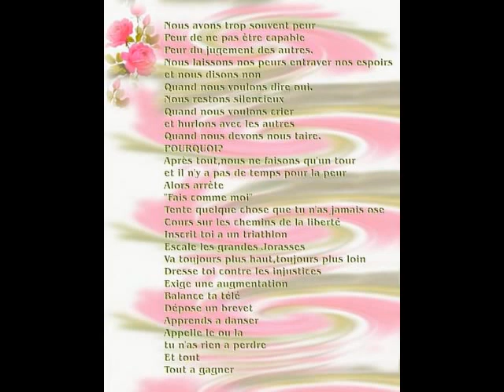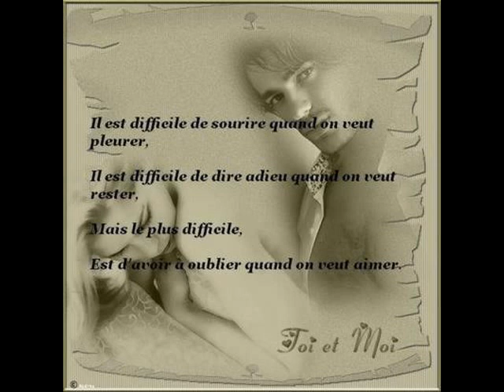di quinto rocco - ne pleure pas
NE PLEURE PAS DI QUINTO ROCCO